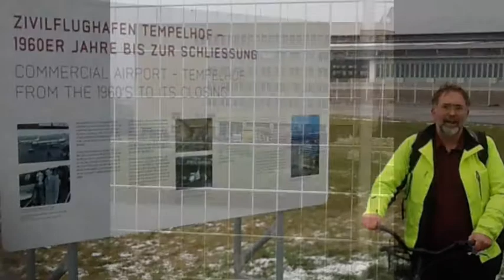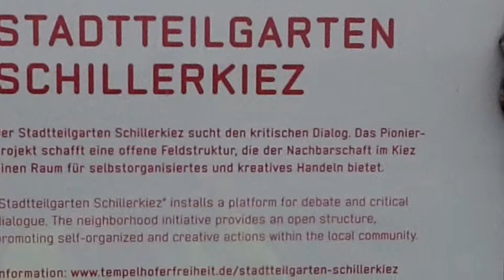Cycling Across The Runway At Tempelhof Airport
Now that Tempelhof airport in Berlin is closed, the runway has been made into a public park.